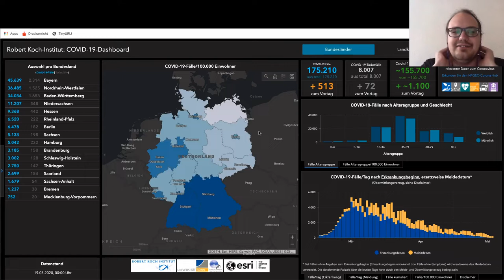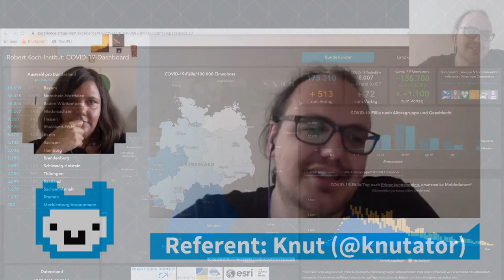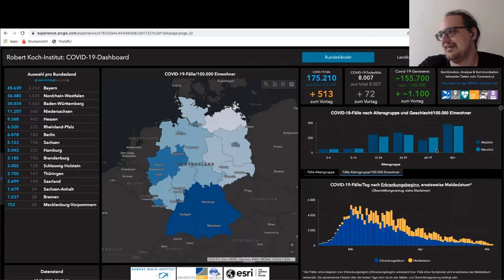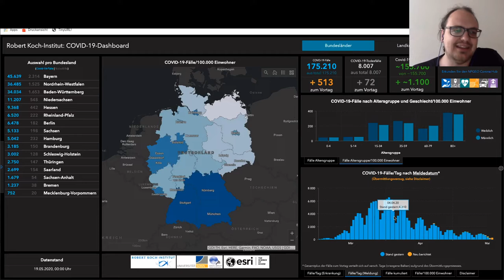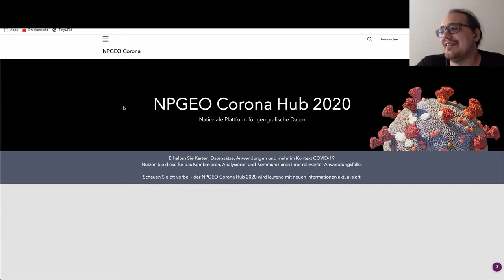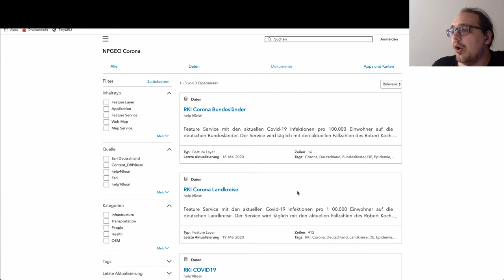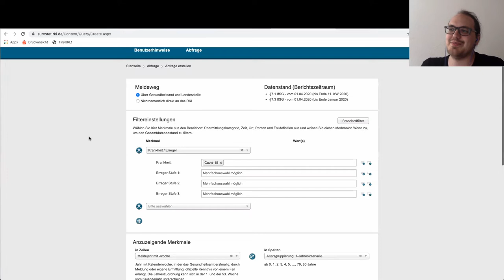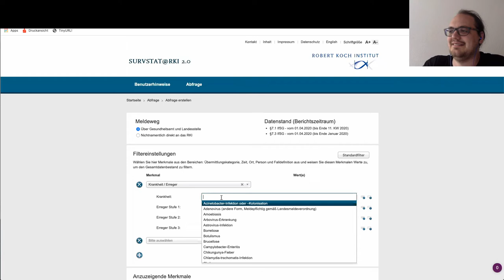Jugend hackt Community Talk: Corona und die Rolle von Daten im Gesundheitssystem. Gast: Knut Perseke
Knut Perseke ist Entwickler und Fan von Open Data und Datenvisualisierung. Er arbeitet beim Robert-Koch-Institut im Projekt Signale, einem Frühwarnsystem für Epidemiolog*innen.

Im Community-Talk erzählt er uns, welchen Einfluß die Corona-Pandemie auf seine Arbeit hat, welche Erkenntnisse in den Daten stecken und warum alle eigentlich immer voneinander abweichende Zahlen haben.

Wir haben das Gespräch am 19. Mai 2020 um 17 Uhr live gestreamt.

wo?

was?